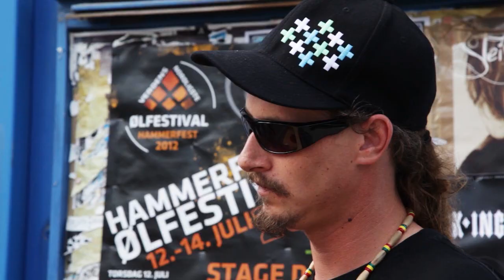Ølfestivalen i Hammerfest 2012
Øyeblikk fra Ølfestivalen Hammerfest i 2012. Intervjuer med artister Admiral P, Valentourettes, Stage Dolls, Bøben og Yogi og Black Ingvars.

Short movie shot july 2012, during the annual beer festival in Hammerfest. Interview with artist: Admiral P, Valentourettes, Stage dolls, Bøbben og Yogi go Black Ingvars.

Musikk: Bøben og Yogi "Nordlending"